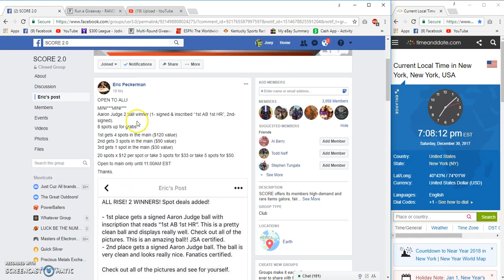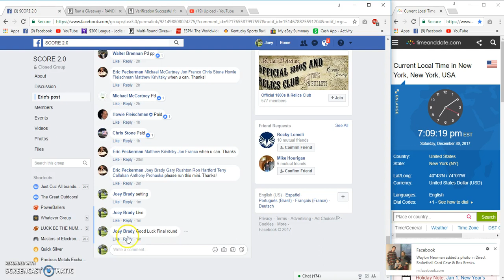Eric Peckermans Aaron Judge ball filler